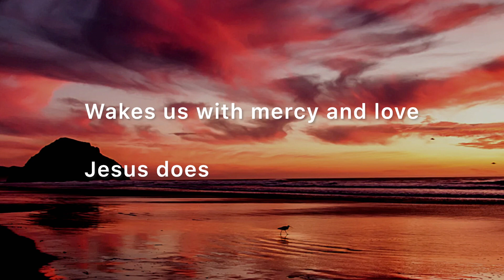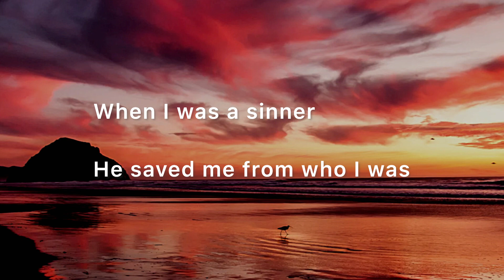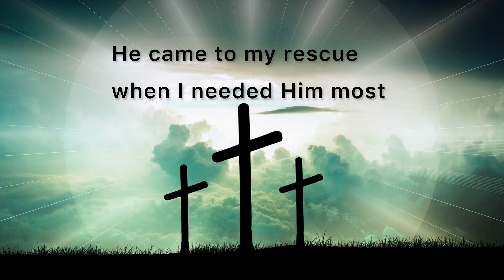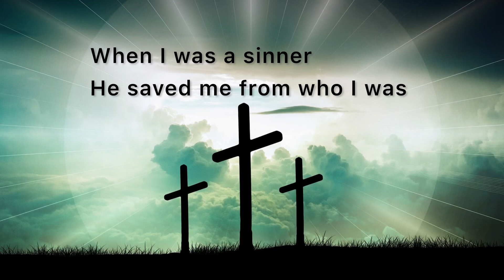Jesus Does by We The Kingdom Audio and Lyrics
Jesus Does
By We the Kingdom
Audio and lyrics
Worship song